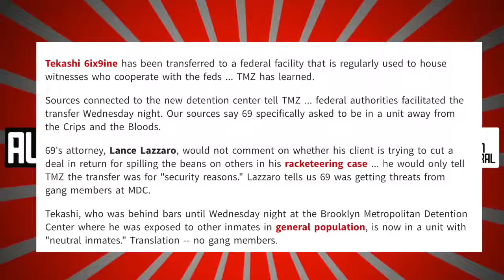Free Tekashi 6ix9ine